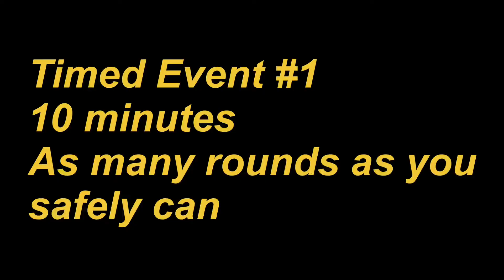TFW Timed Events/ Full Body Fat Burning Routine (workout details below)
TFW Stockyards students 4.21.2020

Warm up:
Jumping jack series - 3 sets of 10 reps
Active Dynamic Warm up - 2 sets of 30 seconds each
Squats
Inchworms
Lateral lunge w/ transfer
Plank shoulder Taps
Bird Dogs
1 Leg bridges

Timed Event #1 - As many rounds in 10 minutes
Jump Squats x 10
KB Swing x 10
MB V Ups x 10
MB Rainbow x 10
MB Military Crunch x 10

Rest 2-3 minutes

Timed Event #2 - As many rounds in 10 minutes
Grappler planks or mountain climbers x 10 each side
TFW Snurpee x 6
Jumping Jacks x 30
Push up knee to chest x 10
TFW Twist x 20